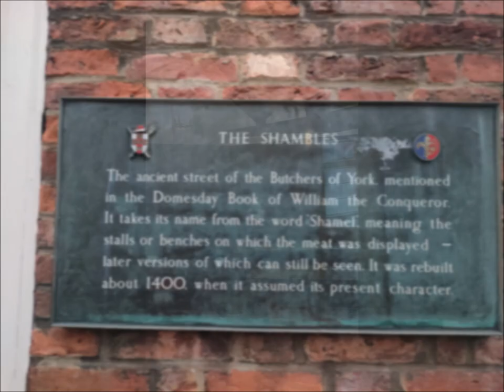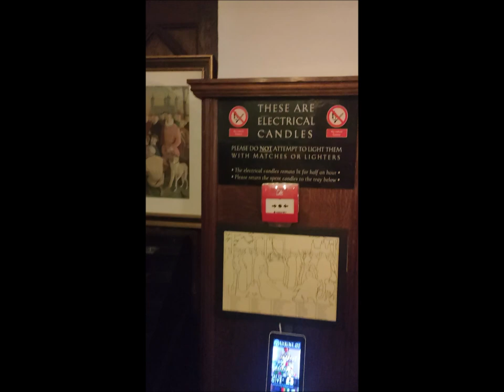The Shrine of Margaret Clitherow, Shambles, York, UK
Whilst on holiday in York I visited The Shrine of Margaret Clitherow. which is dedicated to the 16th century martyr

Music is "Make Me A Channel of Your Peace" by the Sunday 7pm Choir at St. Francis De Sales Church in Ajax, Ontario Canada